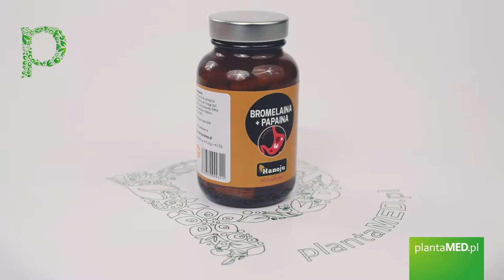Sklep plantaMED.pl poleca: Bromelaina 200 mg + Papaina 170 mg (90 kaps.) Hanoju